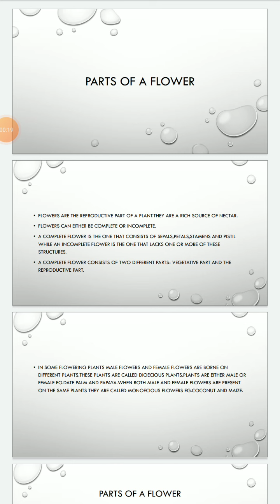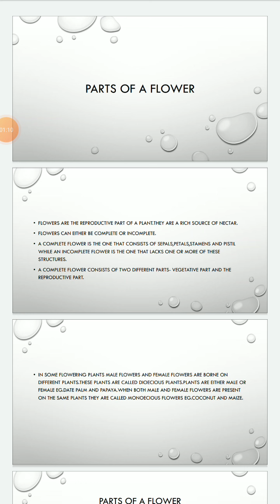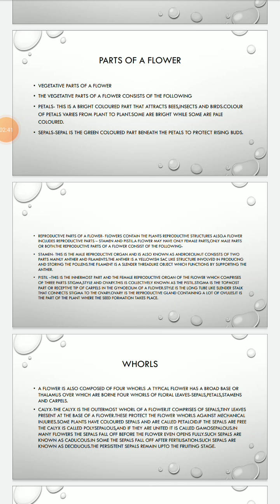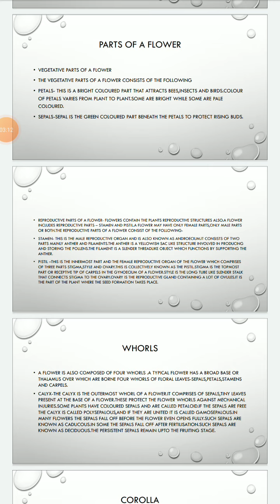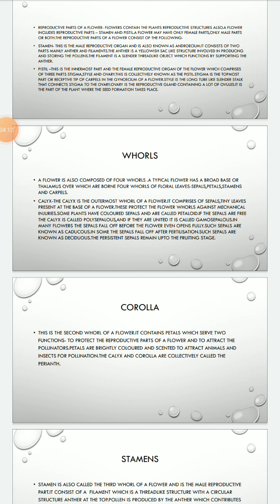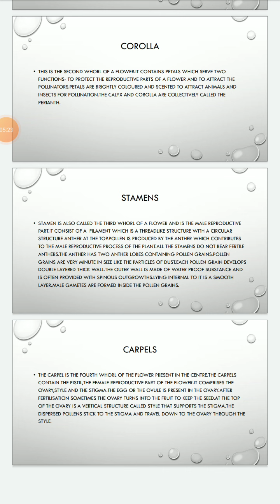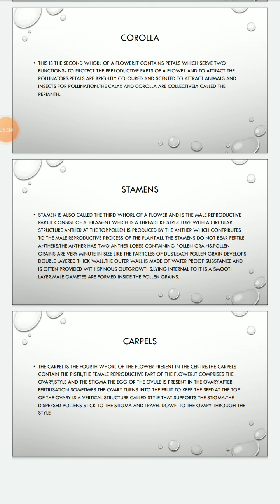Parts of a flower